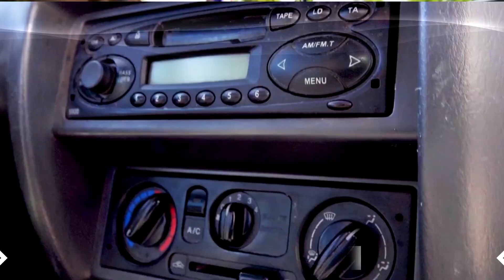Неподільна Україна (все про життя громадянського суспільства) 15 випуск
В цьому випуску про наступне:

- Безоплатні речі для породіль: як житомирянка допомагає жінкам у складних життєвих обставинах

- Supernation Charity Tour 2024: «Друга Ріка» відправляється у благодійний європейський тур!

- Київський культурний центр запускає програму психологічної підтримки для дружин військових